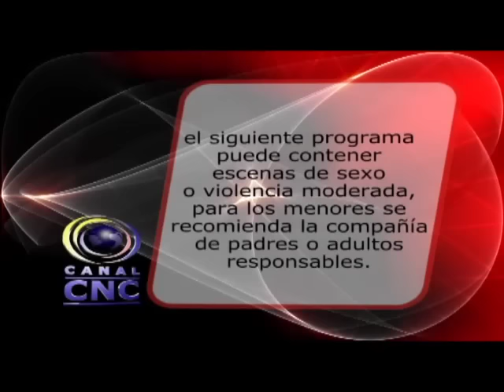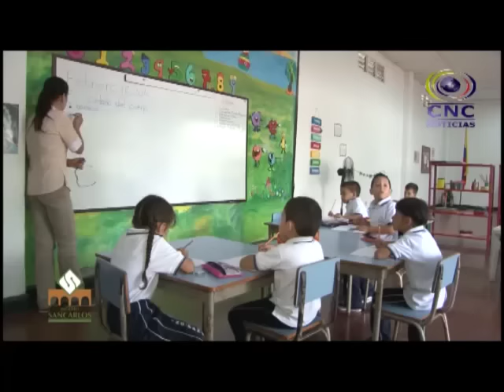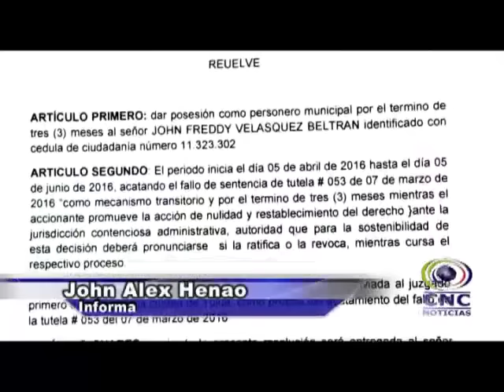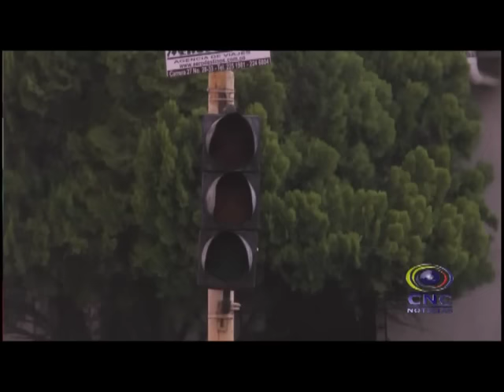CNC NOTICIAS TULUA ABRIL 5 DE 2016 SEGUNDA EMISIÓN 8:00 PM